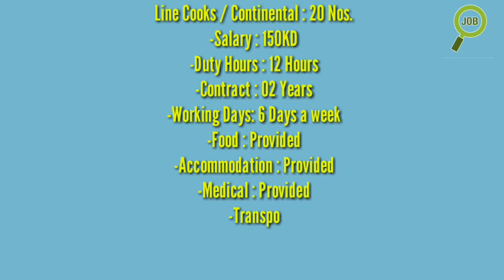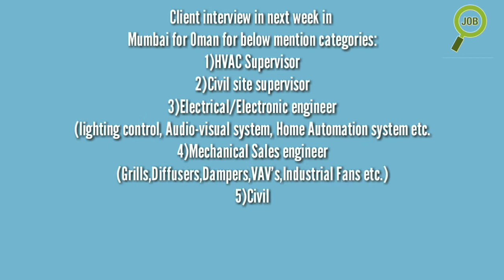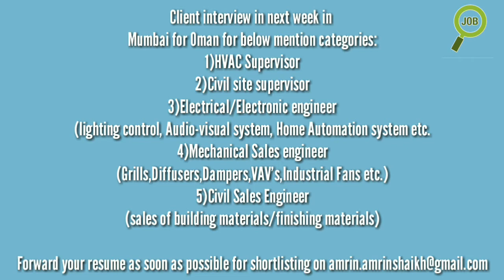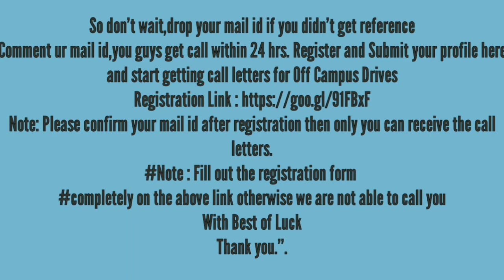UAE(Oman&Kuwait),Canada&IBM(India) Jobs Announced for various departments.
HI GUYS...HERE IS A BUNDLE OF NEW GOVT JOBS,NEW JOB IN COMPANY ,. THIS CHANNEL FOCUS ON FULLY EMPLOYMENT NEWS.  We help people to achieve their goals on career by giving Information. Our channel aims to give complete path of a career from start to highest achievable position in your life. Our motto is help you achieve your dreams by giving you correct information on your career opportunities.
 tamilnadu government jobs i 12th qualification,
 bank jobs in tamilnadu ,
tamilnadu government jobs for diploma holders, tamilnadu govt jobs 2017 government jobs, tamilnadu for engineers upcoming government exams,
 job vacancy in chennai bpo vacancies in chennai for freshers 2017,
government jobs in tamilnadu,&indiawanted part time job in chennai.
central govt jobs in India,
Central government job for SSC,
Central government job for B.E.